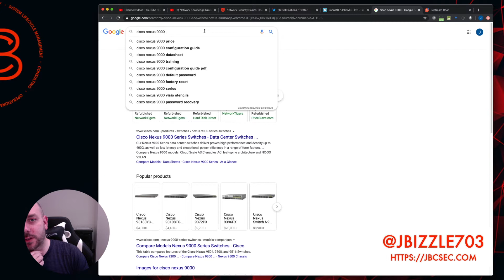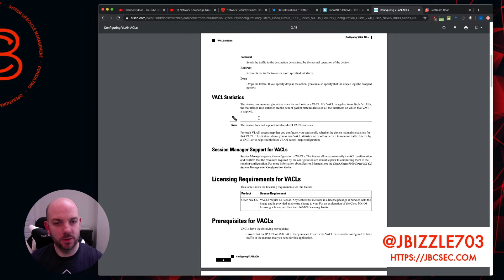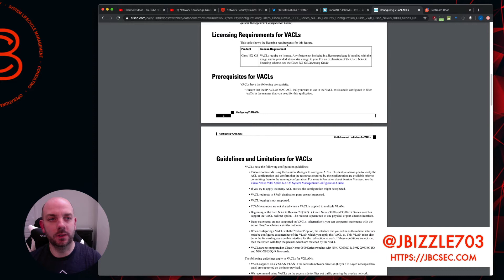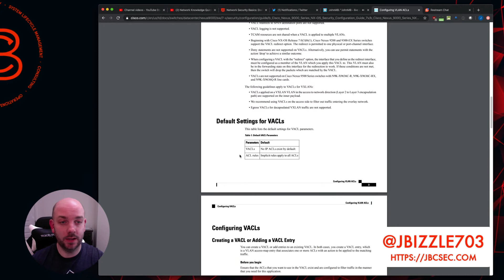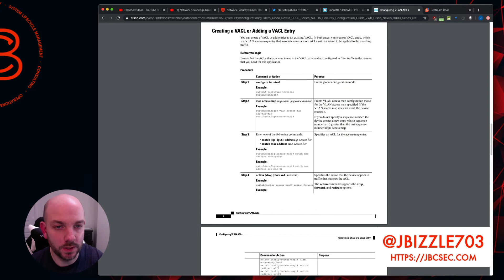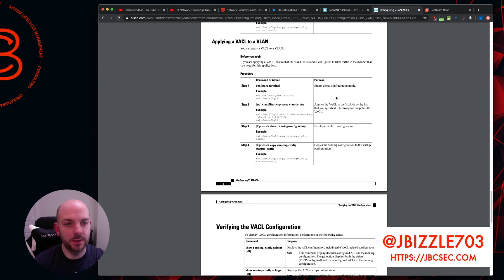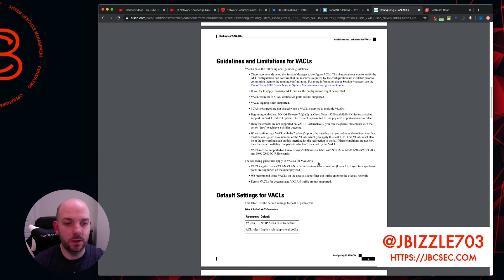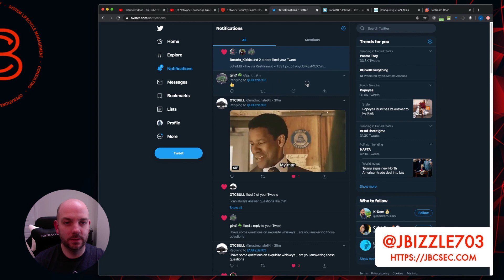Cisco 9K Nexus Switches and VLAN ACL's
A quick video going down the rabbit hole of potential changes to the NX-OS functionality when moving between a Cisco Nexus 5K switch to a 9K switch. TLDR: The previous version allowed ACL statement to contain "deny statements" and the newer switches don't support that configuration!

(YouTube Gear, IT Devices, Books, Pre-owrkout I use...STUFF I 100% RECOMMEND)

Network+ Study Guide that I co-authored

CCNP Enterprise

CCNP Security

CCNP Collaboration

CompTIA Linux+

Linux+

Ethical Hacking

Hacking

CISSP

CISSP ISSAP ISSEP

CCIE

OSCP

Comptia Network+

Comptia Security+